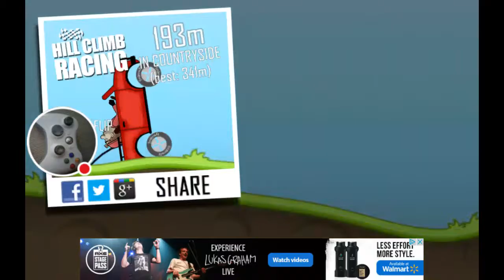Why am I so weird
Watch me play Hill Climb Racing!